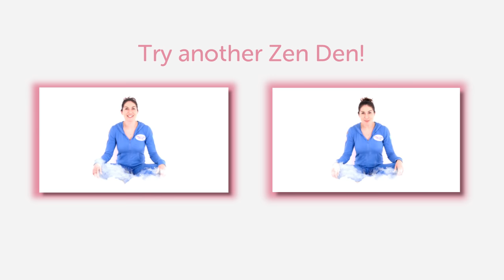Superpower Listening | Cosmic Kids Zen Den - Mindfulness for kids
Superpower Listening | Cosmic Kids Zen Den - Mindfulness for kids Mindfulness and positive thinking for kids aged 5+
In this episode, we practice our superpower listening. We play a listening game, seeing if we can identify sounds which Jaime plays. Listening is an important skill for learning and concentration - and it's fun to see how good we can be at it!

Have you seen our DVDs?